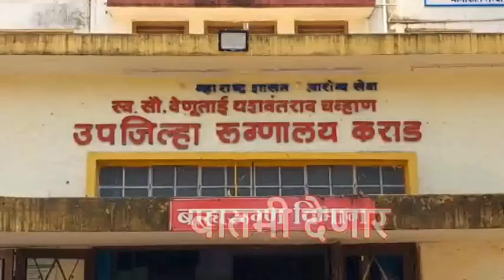राज्यातील सर्वात मोठे मेडिकल कॉलेज हे सातारचा असेल उच्च व तंत्रशिक्षण मंत्री चंद्रकांत पाटील